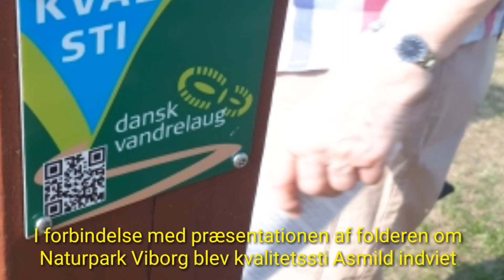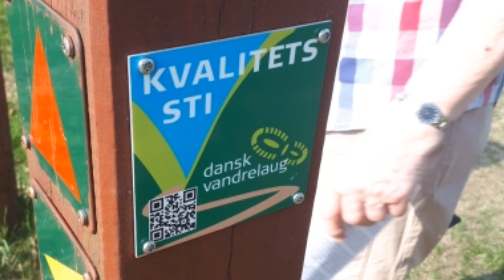Indvielse af kvalitetssti Asmild